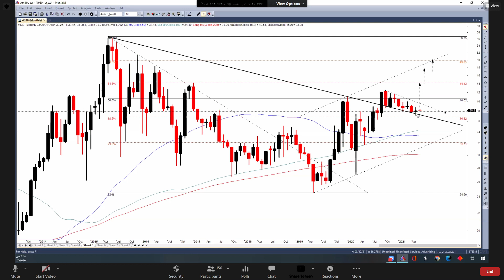البحري 06 06 2021